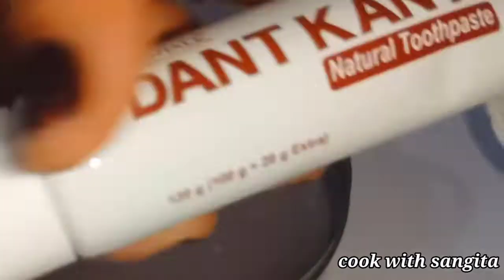how to clean sankha pola | easy way to wash sankha pola | bangels cleaning tips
शाखा पोला कैसे साफ करें
cleaning tips for ornaments
cleaning tips
how to clean sankha pola
how to wash sankha pola
sankha pola
sakha kaise saaf kare
bangels cleaning tips
usefull tips
cook with sangita
शाखा पोला
easy way to clean Sankha Pola
Shaka poriskar korar shoj upay
How to clean Shaka